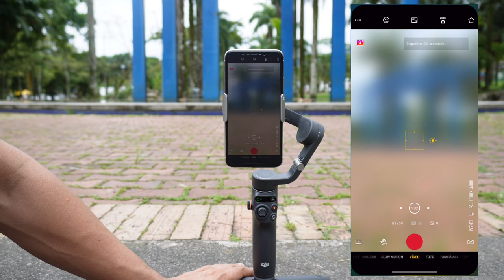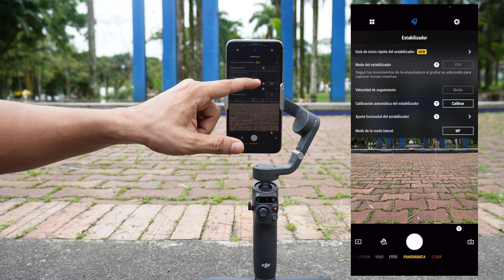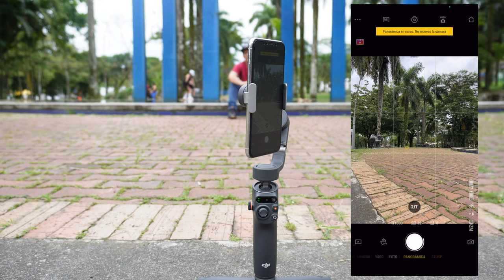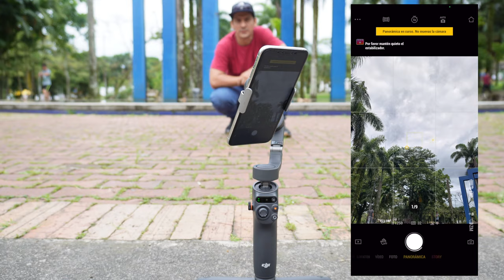CÓMO Hacer PANORAMICAS Con el DJI OM 6.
Quieres comprar el DJI OM 6? te dejo el enlace